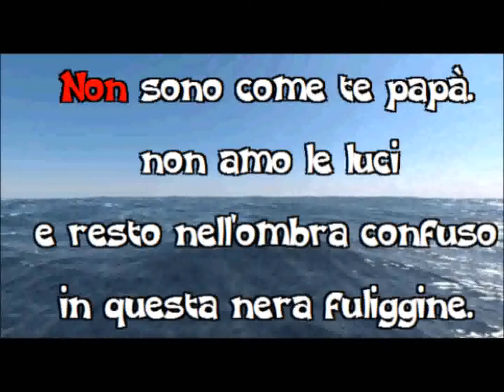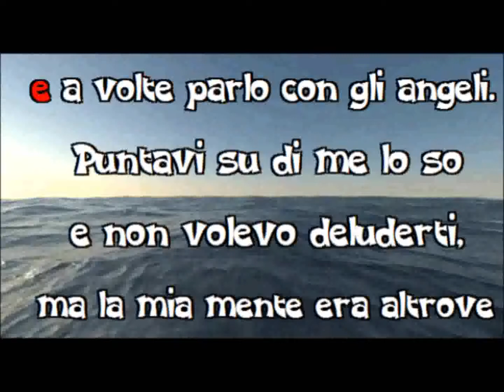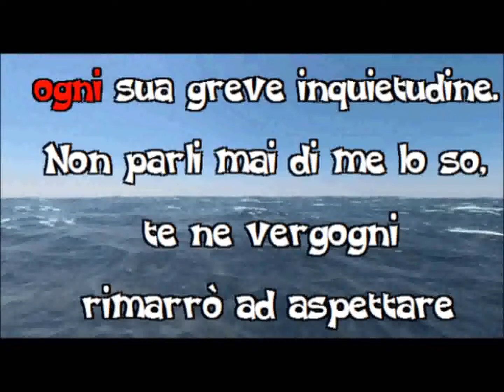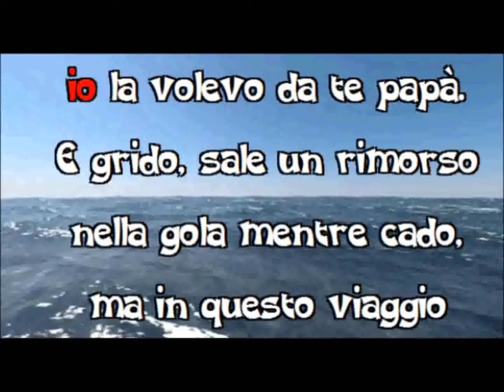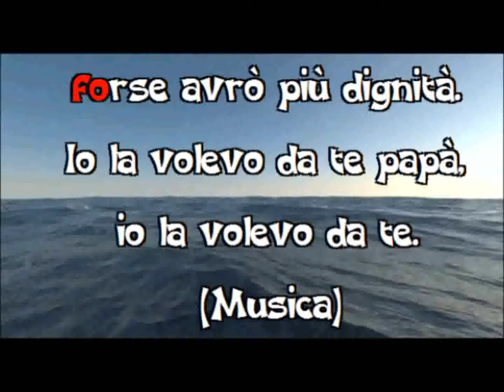Cover di "Edoardo" (Luigi Mariano)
In questa versione della cover mi sono cimentato a cantare la canzone così di getto e senza molte prove... Ho sfruttato il video karaoke precedente per cantarla 1/2 tono più alta, ma ho fatto una sincronizzazione diversa usando solo alcune frame del karaoke precedente.